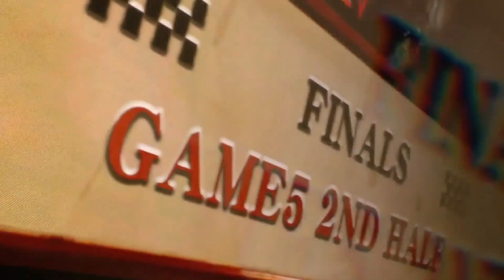COA 4 Finals: Cowboy Comes in Clutch! GG vs ZQ R5 | Identity V Call of the Abyss IV [Eng Sub]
In the last match of the COA 4 finals, we finally got to see 445's famous Cowboy gameplay! Here's the commentary translation for this exciting tournament finale! 🤠
Identity V Call of the Abyss IV Tournament
Global Finals - Championships Day 4
GG vs ZQ Game 5 - 2nd Half
★GG survivors vs ZQ hunter★
0:00​​ Bans/picks
4:34 Match
Translator/timer: jrun
Proofreader: nezumiko
Typesetter: @SFEidolon
Reviewer: lychee